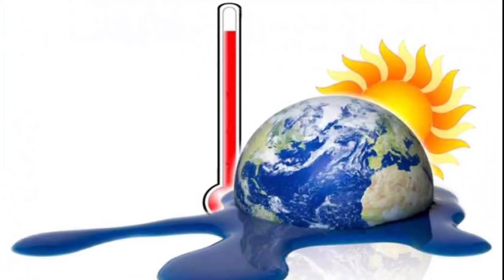TODAY Breaking News || 09 Sep 2021 || Nabin Patnaik New scheme Kalia jojana beneficiary name list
📸🎙️🎤Gears used in my studio🎥🎧

Mic boya
condenser microphone
phantom power mic
camera 700d
music flower pot
penguin humidifier
Lg monitor
wireless projector
hp deskjet 2331
hp laserjet
my headphone
keyboard mouse
wall stickers
4 set wall frame
steve jobs photo
rgb led
kalam wall stickers
mini tripod
main dell laptop
hp laptop